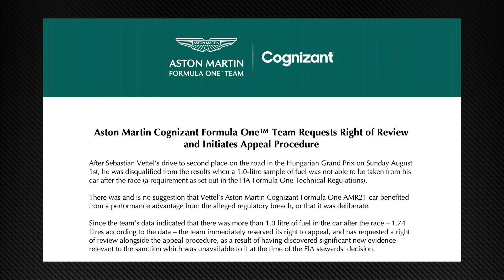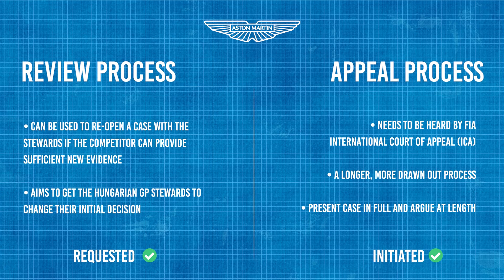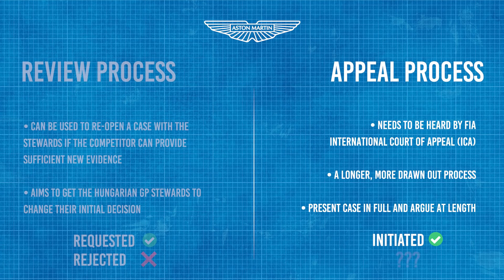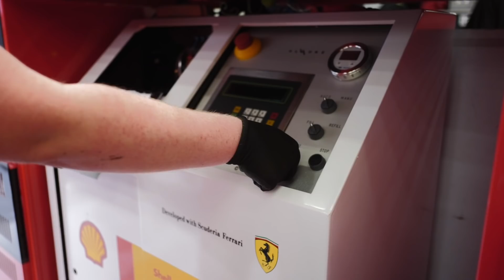Aston Martin’s surprise double bid to undo Vettel's Hungary F1 disqualification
Aston Martin has taken unprecedented action in its bid to get Sebastian Vettel's Hungarian GP F1 disqualification overturned. Here's why...